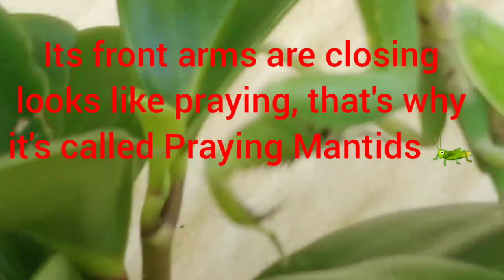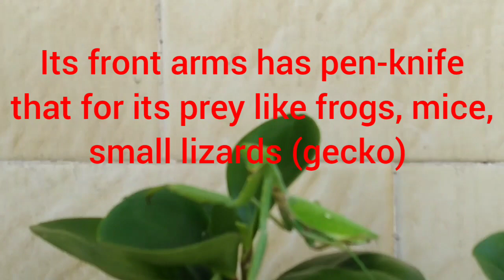Playful Praying Mantids and Stink Bug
I have quick visit of bugs in our balcony and they likes to play😅